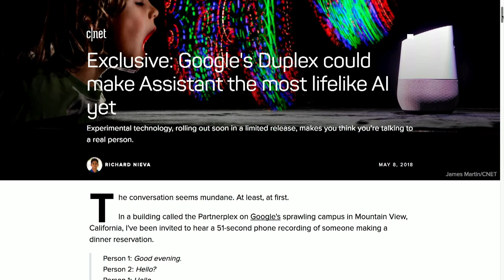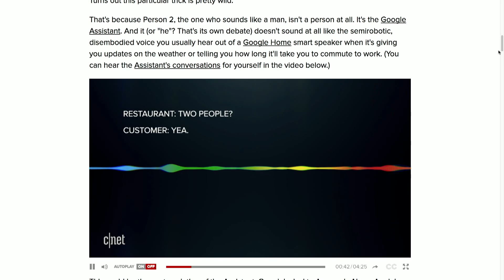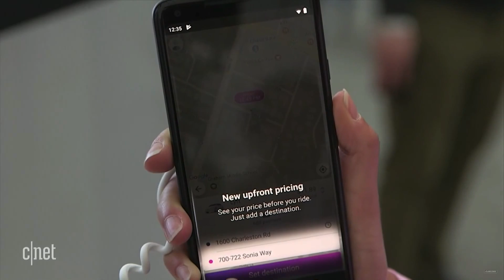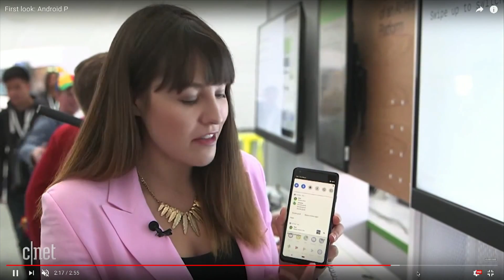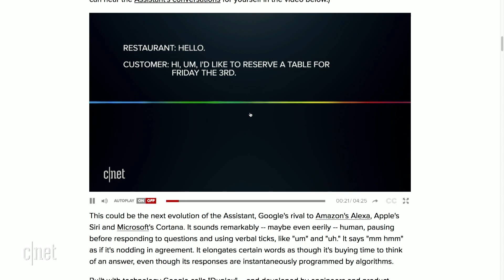Google Duplex lets a robot make phone calls for you (The 3:59, Ep. 399)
Starts @2:52 before the edit

Plus: Google Home's continued conversation and Android P's digital detox settings.

Good morning from CNET NY Studios while we record the daily news-bite podcast: The 3:59.  Hangout while we cover a multitude of stories from around the tech world and then the CNET staff will take your questions and comments in the chat.